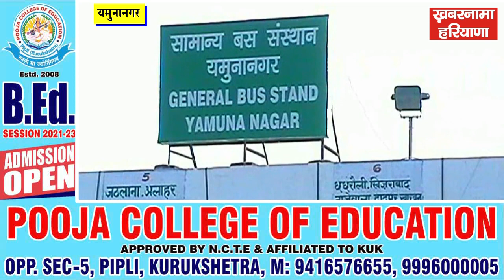कोरोना की तीसरी लहर के मध्यनज़र स्वास्थ्य विभाग ने रोडवेज से मांगे 614 ड्राईवर